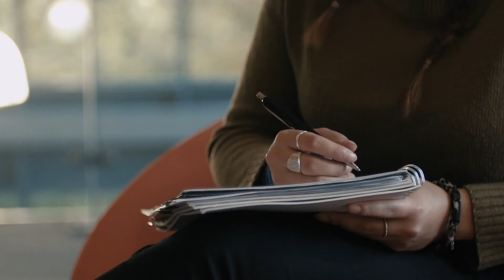Biology Degree at Edge Hill University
An Edge Hill University student talks about their experience of studying a Biology degree.
To find out more about studying Biology at Edge Hill University visit:
ehu.ac.uk/studybiosciences
ehu.ac.uk/c100